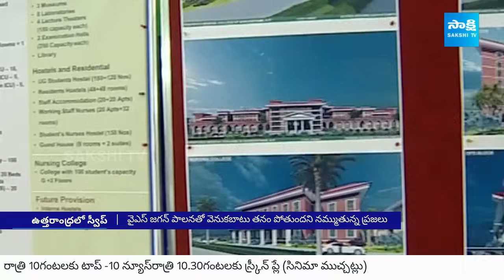YSRCP Clean Sweep In Uttarandhra, AP Elections | YSRCP vs TDP | CM YS Jagan